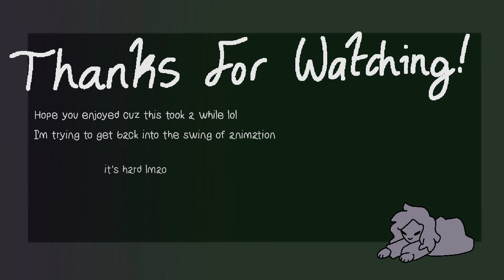~Sweetness Meme~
this was a pain in my ass but fun and I hate it yet proud of it anyways moving on hi! I'm not dead yet! Sorry for not posting for Halloween or Christmas, it's been a busy year and I haven't had motivation nor time to animate lmao- but ey!! We got this!! So yeah! Happy New Years, I hope this year is better, knock on wood, and hope you enjoyed the video!!